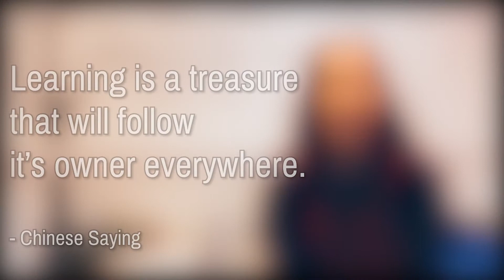Inspiring Mondays | Meijia Li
On the very first video filmed in our brand new Zen Den, our lovely Meijia shared a traditional chinese proverb that will brighten up and inspire your Monday! Enjoy!